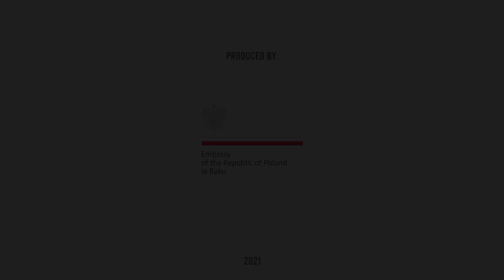Polish heritage in Azerbaijan - trailer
Trailer of the project "𝗣𝗼𝗹𝗶𝘀𝗵 𝗛𝗲𝗿𝗶𝘁𝗮𝗴𝗲 𝗶𝗻 𝗔𝘇𝗲𝗿𝗯𝗮𝗶𝗷𝗮𝗻 𝗼𝗻 𝗱𝗿𝗼𝗻𝗲 𝘃𝗶𝗱𝗲𝗼𝘀", implemented by the Embassy of the Republic of Poland in Baku and presenting from a bird's eye view selected objects designed in Azerbaijan by Polish architects at the turn of the 19th and 20th centuries.

The project was carried out in cooperation with the Baku Media Center.